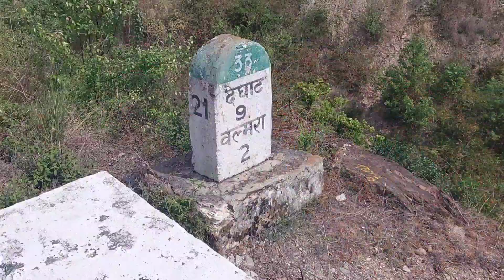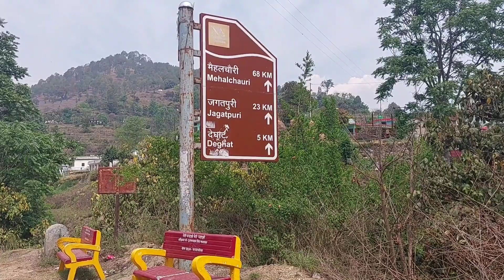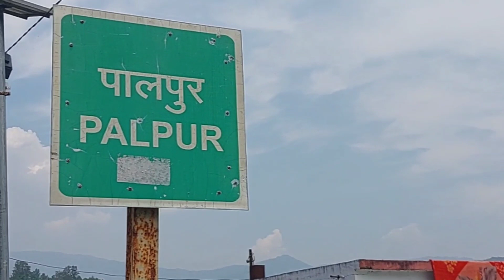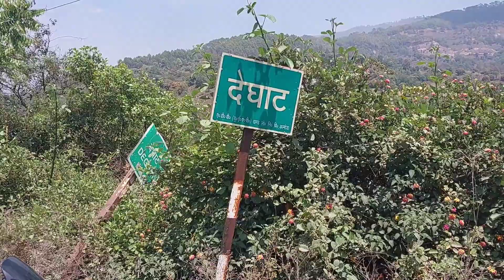देघाट मेला !! जैती मे शामिल होने का मिला मौका !! Phadilifestyle Vlog !! Lokeshvlogsuk01